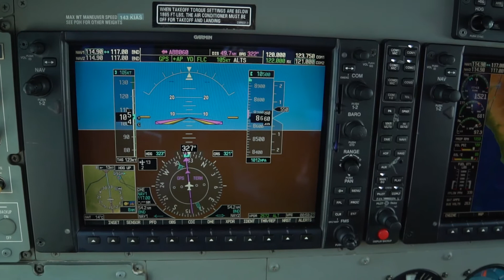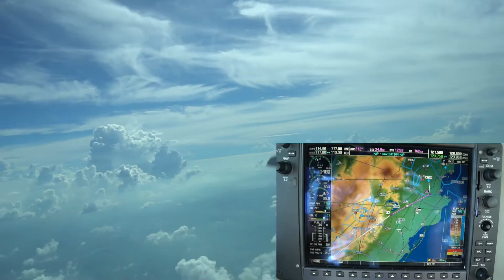Flying Around Java C208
A VLOG of my life as a pilot in Indonesia.